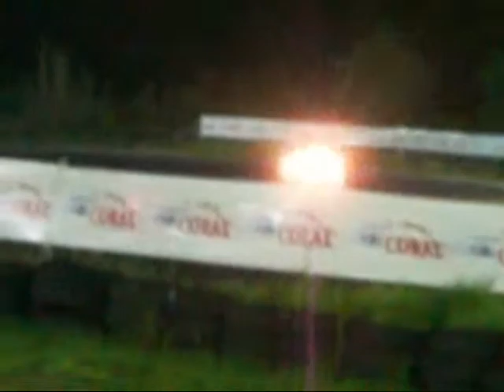RALI VIVER NA MADEIRA FAIAL 2008 Super Especial parte 1